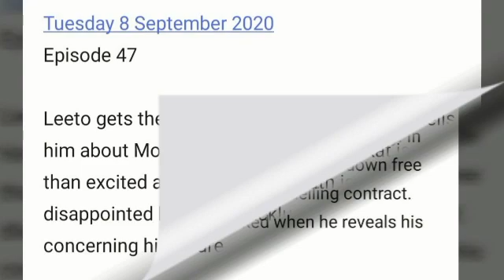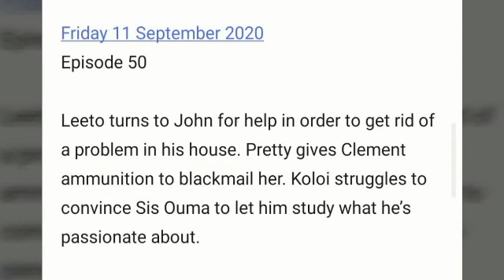Skeem saam 07 September 2020